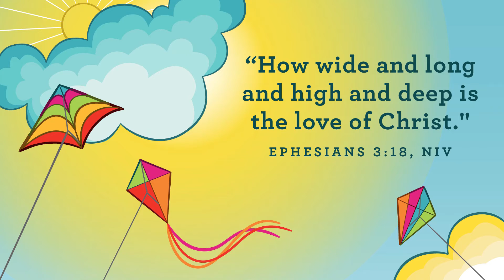Fly a Kite - Lesson 2: Jesus wants to be my friend forever (Preschool ages 2 - 5)